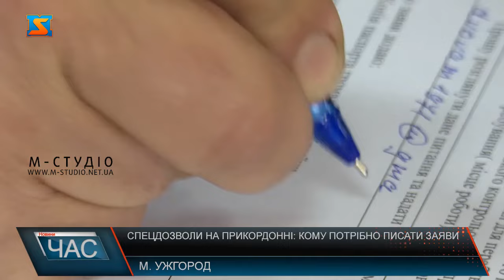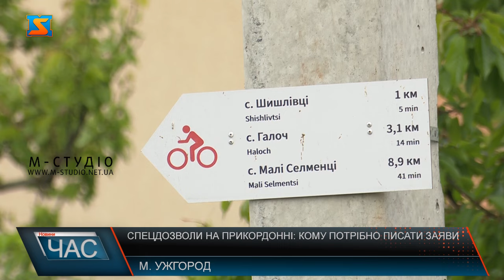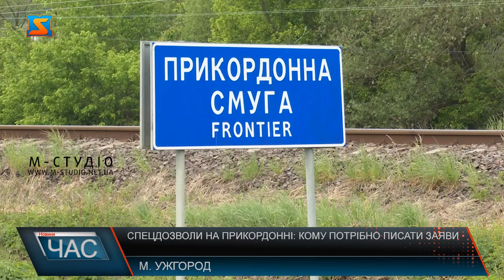Спецдозволи на прикордонні: кому потрібно писати заяви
Ще з березня прикордонники почали приймати заяви на отримання спец дозволів. У зв’язку зі змінами до постанови Кабміну  "Про прикордонний режим". Самі населені пункти не входять до прикордонної смуги, навіть якщо вони розташовані в межах п’ятикілометрової зони. Тож для поїздки туди дозвіл не потрібен.  Подати заяву можна онлайн, або ж в представництвах органів місцевого самоврядування. У холмківській ото  3 села потрапляють у 5-ти км зону. Жителям нововведення недовподоби, але ринули писати заяви, адже хвилюються, що не зможуть банально обробити свої ділянки, чи то піти в ліс по гриби. Спецдозвіл видаватиметься на рік. Однак для жителів прикордонної смуги він буде безстроковий. А от, за перебування в прикордонній смузі без відповідного дозволу вже з травня штрафуватимуть. На адресу Чопського прикордонного загону вже надійшло понад 2400 заяви на отримання спецдозволів.